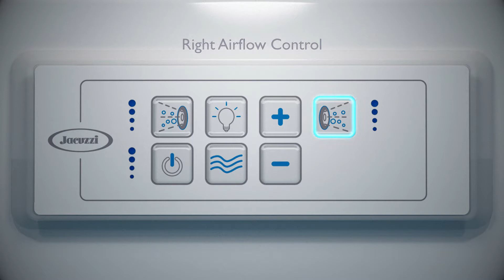Jacuzzi® Bathtubs | How to use the J4 Electronic Control for Whirlpool Bathtubs with Chromatherapy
Learn all the features of the J2 Electronic Control for Whirlpool bathtubs with Chromatherapy.